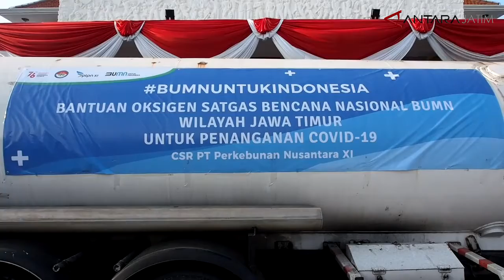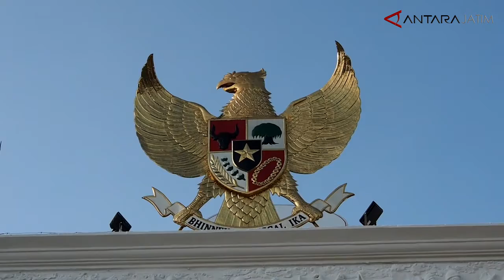PTPN XI bantu 12 ton oksigen di Jatim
Surabaya (ANTARA) - PT Perkebunan Nusantara (PTPN) XI menyalurkan dana "Corporate Social Responsibility" (CSR) atau tanggung jawab sosial perusahaan berupa oksigen cair sebanyak 12 ton kepada rumah sakit rujukan bagi pasien virus corona (COVID-19) di wilayah Jawa Timur. Bantuan yang merupakan bagian dari program “Badan Usaha Milik Negara (BUMN) untuk Negeri” itu disalurkan melalui Pemerintah Provinsi Jawa Timur di Gedung Negara Grahadi Surabaya.